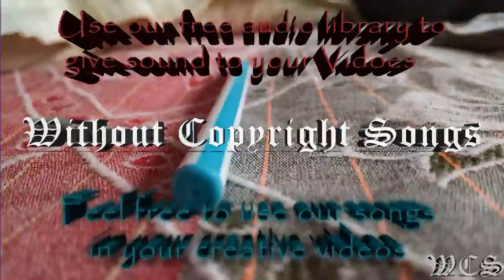Robert Chacon Redshift feat Robertha Sepulveda WCS Release